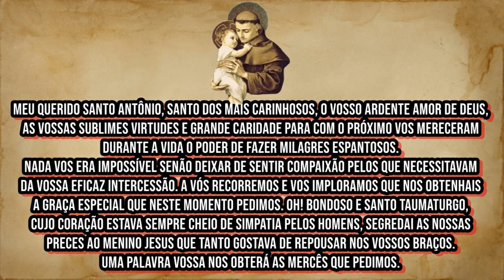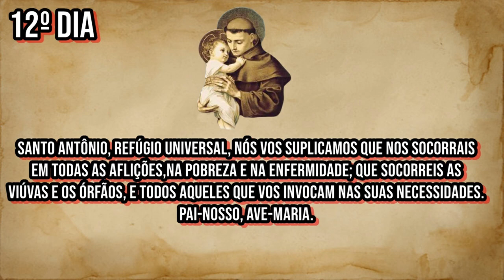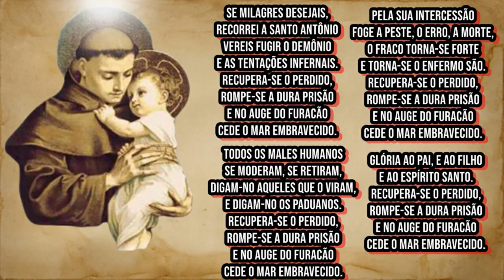Trezena de Santo Antônio - 12º Dia - Auxílio nas Necessidades.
🔴Súplica:
🔴Décimo Segundo Dia:
Santo Antônio, refúgio universal, nós vos suplicamos que nos socorrais em todas as aflições, na pobreza e na enfermidade; que socorreis as viúvas e os órfãos, e todos aqueles que vos invocam nas suas necessidades. Pai-Nosso, Ave-Maria.

🔴 TERAPIAS OFERECIDAS.
WhatsApp de atendimento: 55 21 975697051
Mesa Radiônica: R$125,00
10:00H ÀS 19:00H.

✅Doações:
Banco Bradesco
Agência: 2379-5
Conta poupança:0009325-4